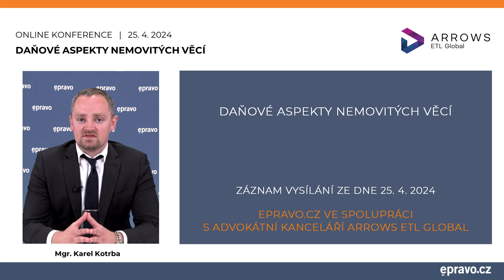Daňové aspekty nemovitých věcí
V rámci semináře se zaměříme zejména na DPH. Prodej i pronájem nemovitostí jsou obecně plněními osvobozenými od daně bez nároku na odpočet daně, proto jsou v praxi velmi časté dotazy, zda by bylo možné si u konkrétního realitního projektu uplatnit odpočet daně. Právě na otázku, kdy je možné odpočet daně uplatnit, bude kladen velký důraz.